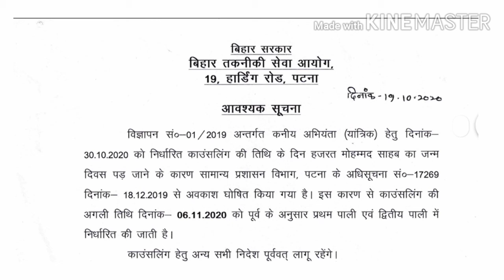btscje mechanical counselling updates.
btsc#udhd#mwrd